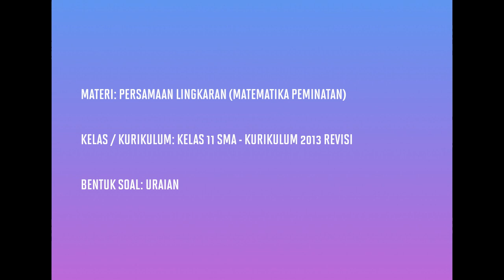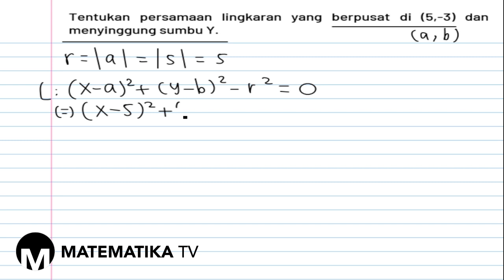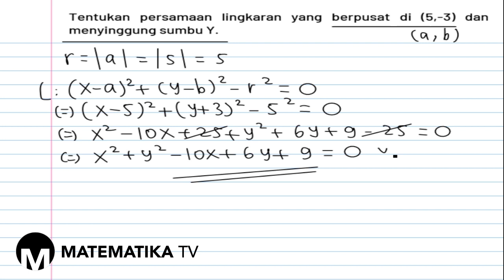[KELAS XI PEMINATAN - KURIKULUM 2013] PEMBAHASAN SOAL URAIAN PERSAMAAN LINGKARAN (053)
Pada kesempatan kali ini kita akan membahas soal tentang persamaan lingkaran.